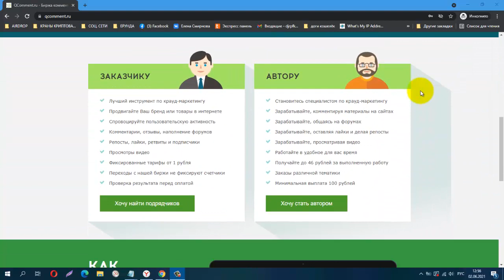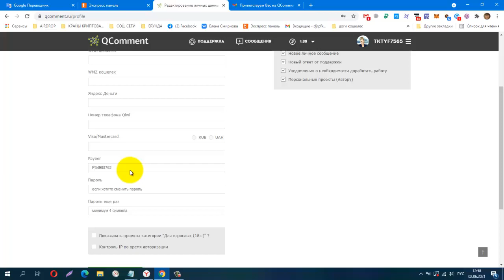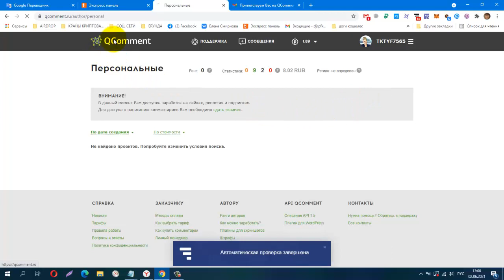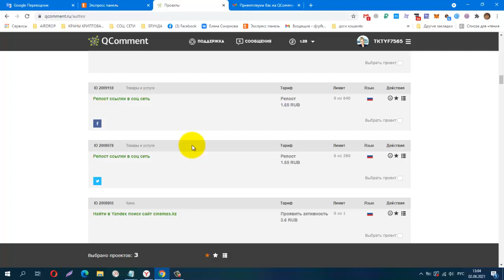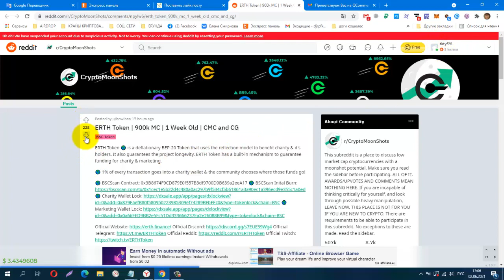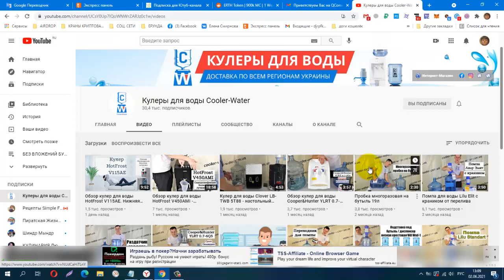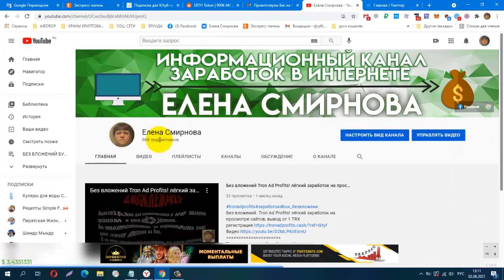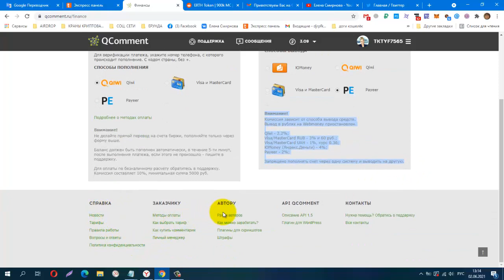Без вложений! Qcomment Лёгкий способ заработка на выполнение различных заданий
Это неплохой проект где заработок состоит на выполнение
различных заданий за которые неплохо платят
Телеграмм, Заработок в Интернете
КОШЕЛЁК payeer.
Perfect Money (Перфект Мани).
обменник Magnetic Exchange
регистр.
постепенно будут добавляться новые краны.
Мои дополнительные ютуб каналы
payeer P34908762
BTC 1G7QLPFMH5nGZxk4jEWpeT3PptyuSgtp9u
LTC MF4XjNqBaJbgu6meZhXBkUgpWQTC4vM66x
DOGE DRc7rFJkg91FVVcJJwGF1CBLWbuWHBhWZR
ETH 0xb2AFdf4dCB21206578D001D29445E3fC8FefA45e